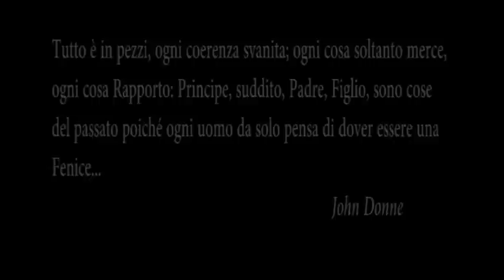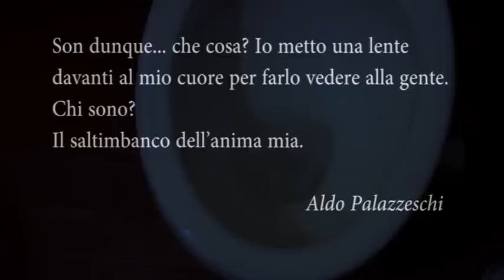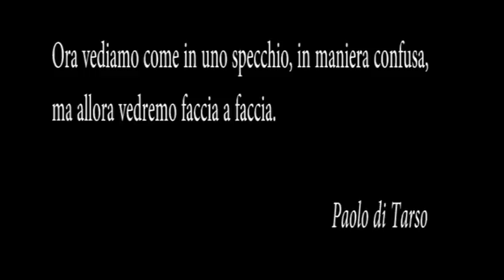Skull Cowboys - Skunk Official Video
From I - Love After Death (2015), first Skull Cowboys Ep.
Inspired by the Godfrey Reggio "Qatsi" trilogy, Skunk tells, through Images, Impression and Illusion, the sounds of a story became Music.